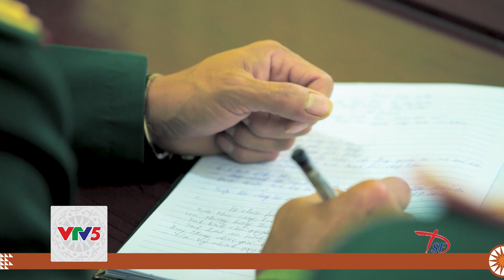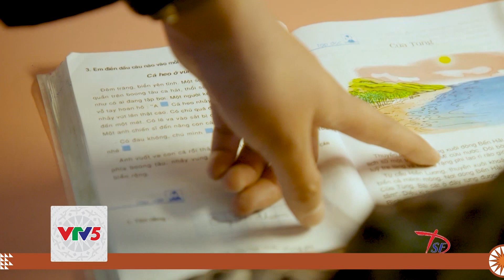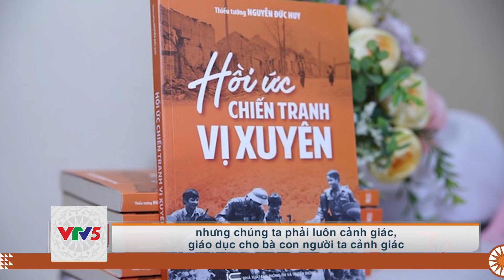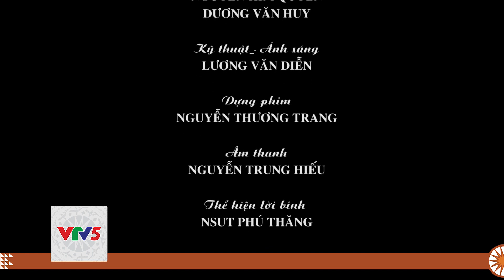[TIẾNG XƠ ĐĂNG] TÌNH YÊU NƠI BIÊN ẢI | VTV5